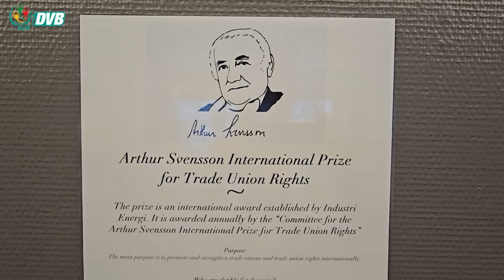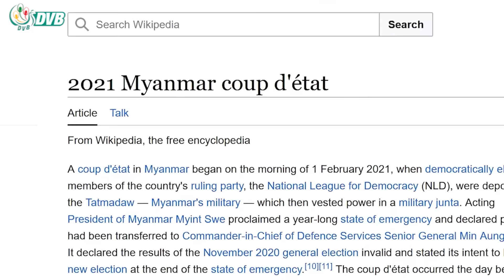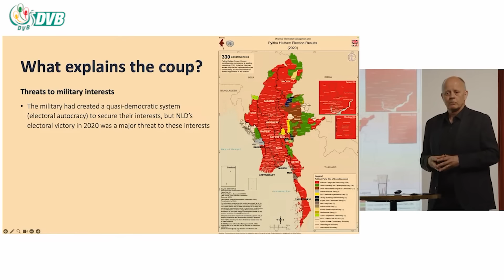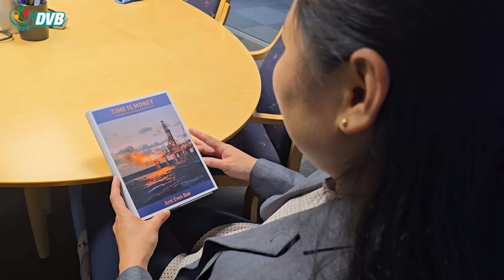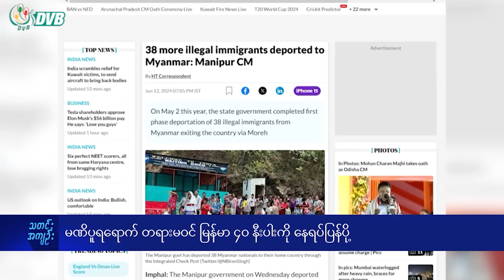DVB Digital ညနေ ၅ နာရီ သတင်း (၁၄ ရက် ဇွန်လ ၂၀၂၄)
- မုံရွာမှာ တိုက်ပွဲဖြစ်ပွား။
- မတ္တရာမြို့နယ်ထဲက ကျေးရွာ နှစ်ခုကိုစစ်ကြောင်းဝင်ရောက်ပြီး မီးရှို့ ။